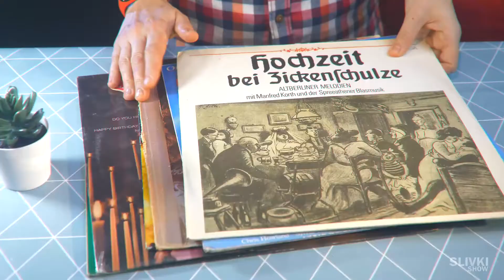كيف يبدو السائل المنوي تحت المجهر